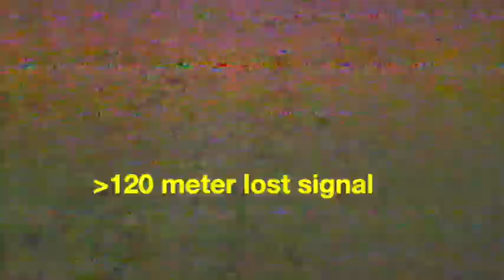Tenis sambil Test Range Whoop Rakitan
Fc Becore Lite
camera kingkong
frame Beta Fpv
motor Boldclash 716